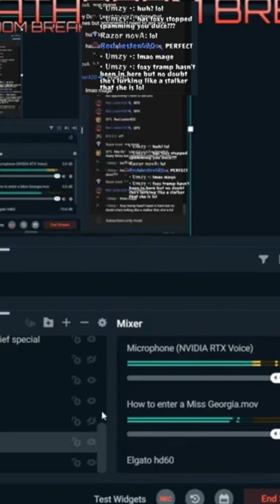How to ENTER a Miss Georgia